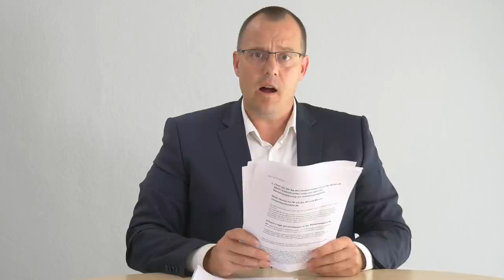Erwerbsminderungsrente - Entscheidung zur Zurechnungszeit in 2022